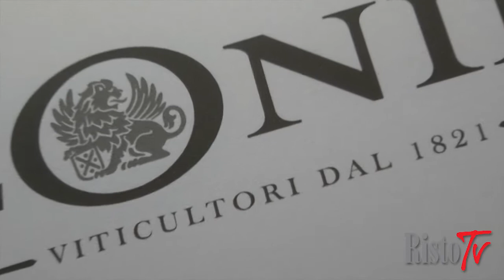Vinitaly 2014 - Zonin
«Il Prosecco - dichiara Francesco Zonin, vicepresidente dell'azienda di famiglia - unisce il nostro Paese e che rappresenta al meglio lo stile di vita italiano nel mondo. Affrontiamo il 2014 con una buona vendemmia 2013».